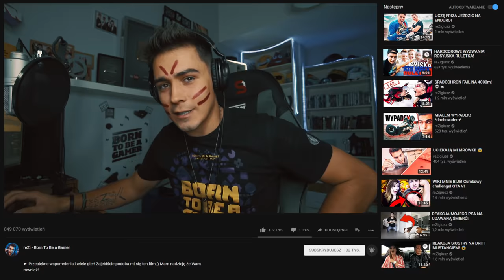ZACZYNAMY OD NOWA! THE FOREST 1!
► 25.000 łap w górę i lecimy z kolejnym odcinkiem z The Forest!

► Nowy THE FOREST z reZim! ODCINEK 1! 🎮

► Odcinek pierwszy rozpoczynamy nową przygodę w The Forest - gierce, która ma niesamowity klimat, i którą mogą kojarzyć moi nieco starsi widzowie! :D W dzisiejszym odcinku postaramy się znaleźć odpowiednie miejsce na zbudowanie bazy.. zobaczymy, czy nam się uda!

► The Forest to gra z gatunku survival horror, w której wcielamy się w postać mężczyzny, który wyszedł cało z katastrofy lotniczej. Naszym zadaniem jest przetrwanie, a przyroda wcale nam tego nie ułatwia, ponieważ większość wyspy pokrywa gęsty las, w którym niestety nie jesteśmy sami..

► Born To Be a Gamer!

► Wyślij ten film znajomemu, który musi dowiedzieć się, że The Forest wraca na mój kanał gamingowy! 🎮

Jeśli dotarłeś do tego miejsca, napisz w komentarzu, co najbardziej chciałbyś/chciałabyś zobaczyć w tej serii! :D Pod wyjątkowo ciekawymi komentarzami przypnę serducho :D

✔✔ REZI THE FOREST 1 ✔✔